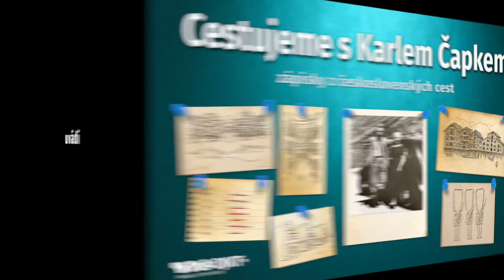CESTUJEME S KARLEM ČAPKEM / Československo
📌  přinášíme vám pokračování úspěšných výletů s CK Čapek & bratr, při nichž můžete z pohodlí vašich domovů, parků a kanceláří prošoupat několikery boty.
Tentokrát budeme s našimi delegáty objevovat převážně místa naší domoviny.